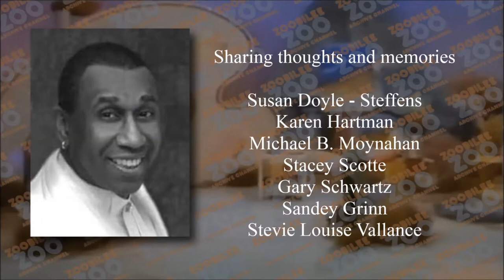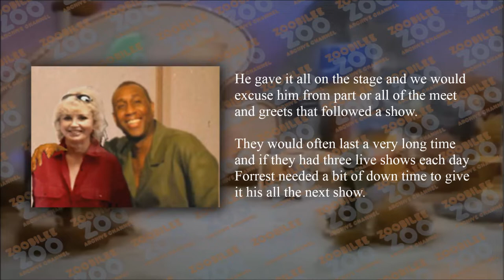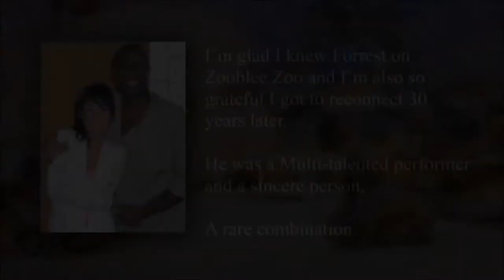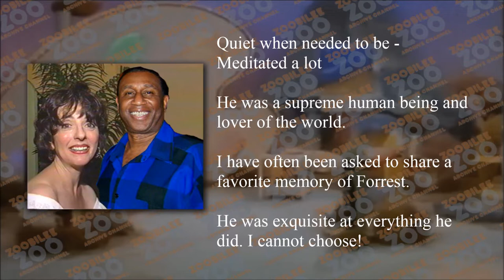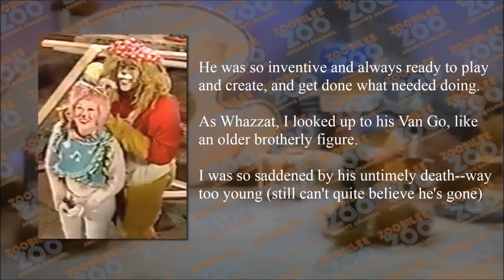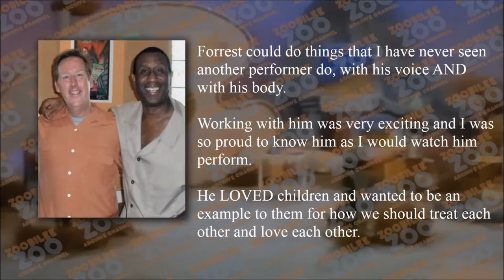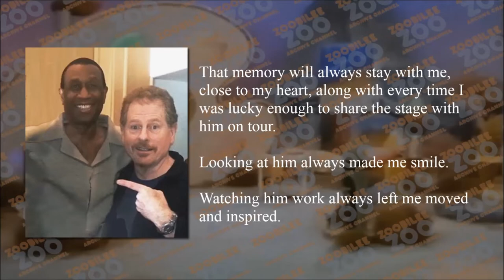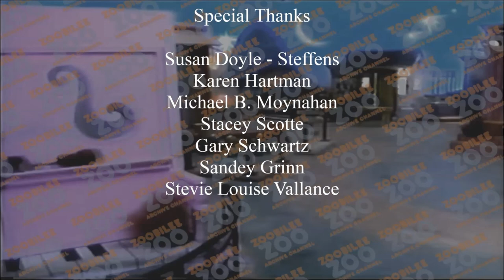Forrest Gardner - The Heart of a REAL Lion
We lost our beloved Forrest Gardner Van Go Lion in 2014 and wish to honor and celebrate his impressive talents, our lasting friendships and experiences through this tribute.  He touched our hearts and inspired us in many ways we will always treasure.  His beautiful soul is deeply missed.

From Susan Doyle Steffens - Executive Producer

"We want to thank Bob Liptack who has developed and produced this brief video for us to share our memories. Bob has been a friend and supportive fan of Zoobilee Zoo since the beginning and continues his support through the Zoobilee Zoo Archive Channel so we may continue to enjoy it today."
The Zoobles"

Fro:  Bob Liptack Administrator

It has always been  my humble pleasure to support the Zoobilee Zoo Archive Channel. My thanks to all the subscribers and the family of Zooble friends!